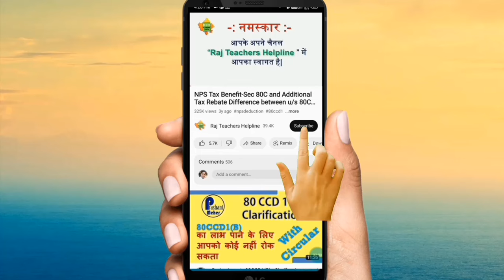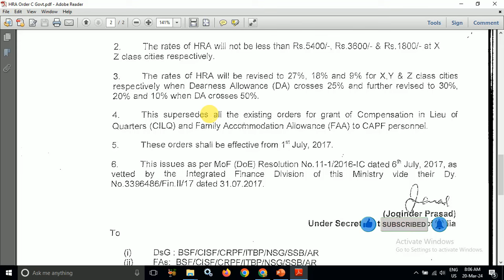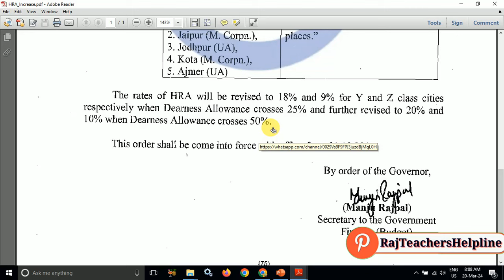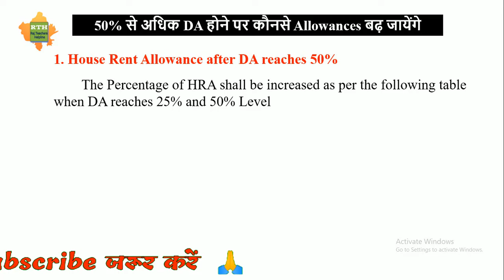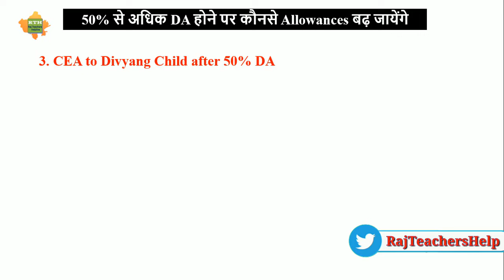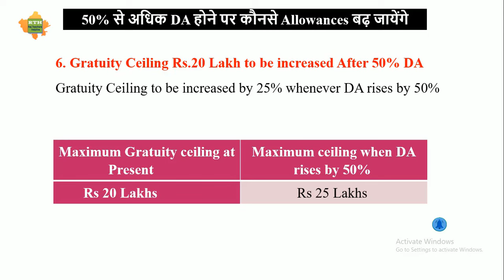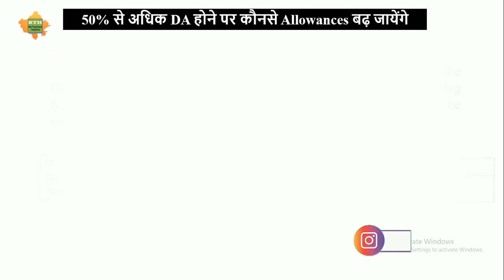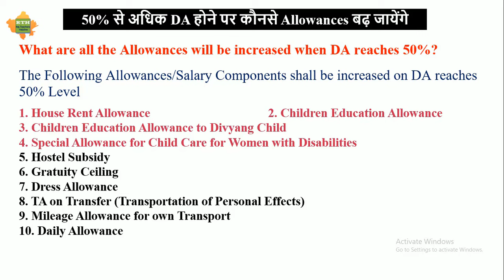DA 50% होने पर कौनसे Allowances में कितनी बढ़ोतरी होगी| DA 50 percent Benefits|| DA50%Benefits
वीडियो में आपके सवाल  (Video) :-
da,50 da ke bad kya joga,
7th pay commission da hike,
7thcpc,salary from January 2024,
8th pay commission latest news,
8th pay commission latest news,
da 50 % hua,HRA 10% bada,DA 50 hone par kya hota h,
DA 50 percent rule benefits DA 50 percent hone par kya hoga railway employee benefits after 50 percent DA hike,
da 50 percent rule benefits,
da 50 percent rule,
Da 50 percentage hone par kya hoga,
Da 50,Da 50 percent rule,
Da merge,
Da Merger in basic pay calculation,
Da Merger in basic pay latest news,
Da Merger in basic pay news,
Da Merger In Basic Pay,
Da Merger Latest News,
Da Merger news,
Da Merger with basic,
Da Merger,
dearness allowance,